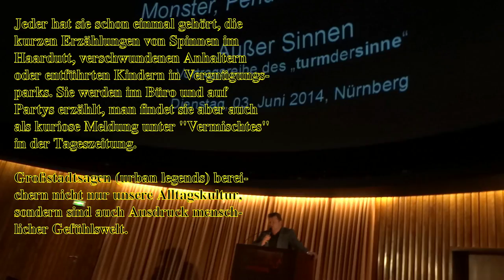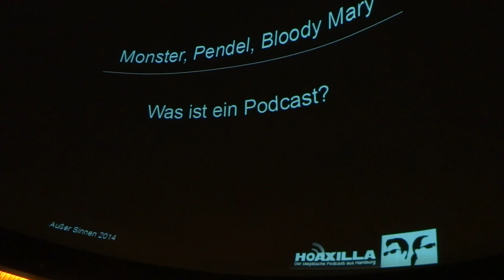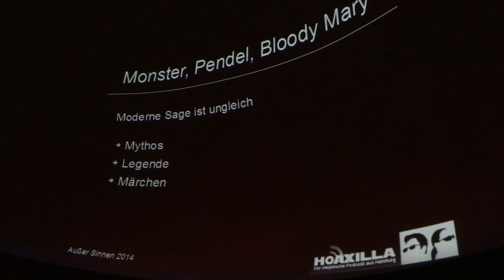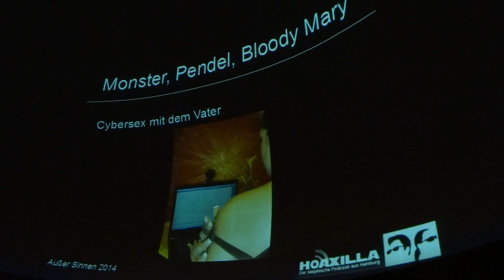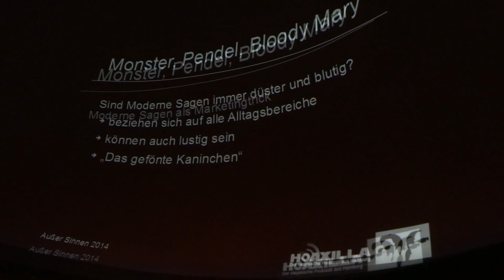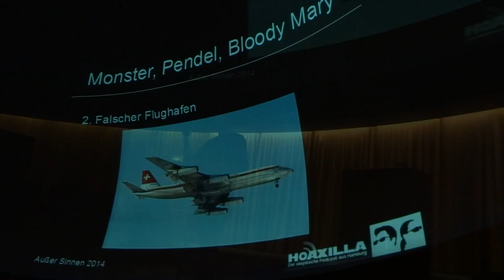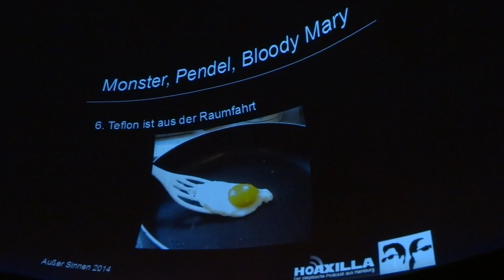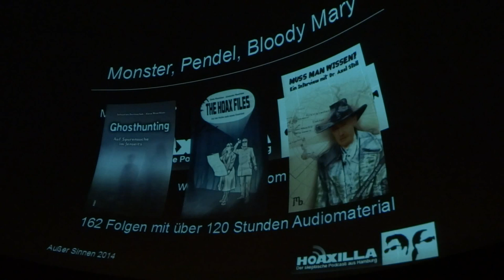Hoaxilla - Monster, Pendel, Bloody Mary - Moderne Großstadtsagen und Erzählkultur im Alltag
Jeder hat sie schon einmal gehört, die kurzen Erzählungen von Spinnen im Haardutt, verschwundenen Anhaltern oder entführten Kindern in Vergnügungsparks. Sie werden im Büro und auf Partys erzählt, man findet sie aber auch als kuriose Meldung unter "Vermischtes" in der Tageszeitung.

Großstadtsagen (urban legends) bereichern nicht nur unsere Alltagskultur, sondern sind auch Ausdruck menschlicher Gefühlswelt.

Danke an den Turm der Sinne, sowie Hoxilla (Alex und Alexa Waschkau) für die Erlaubnis den Vortrag mitzuschneiden und bereitzustellen.